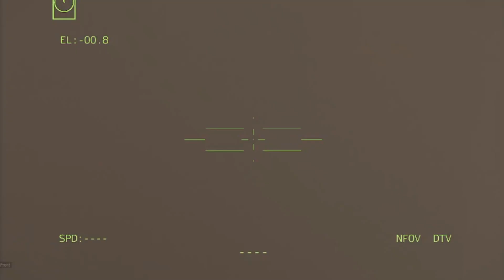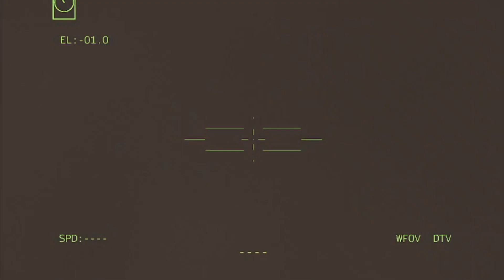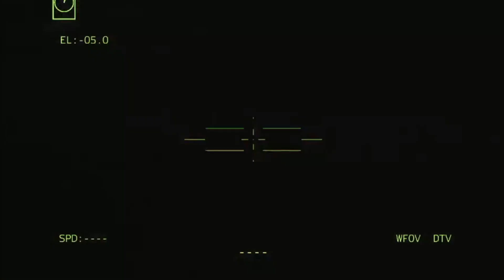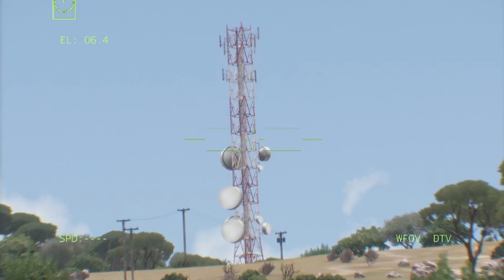Manpad US Air Defense Systems vs Fighter Jets DCSWORLD MilSim